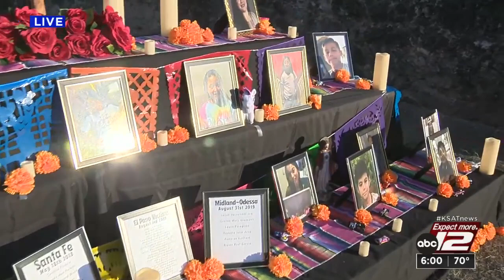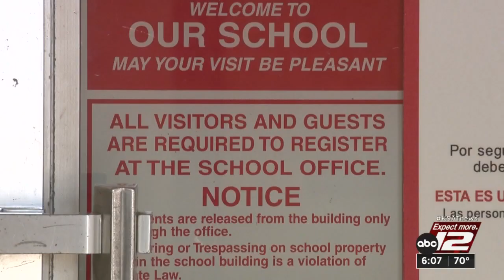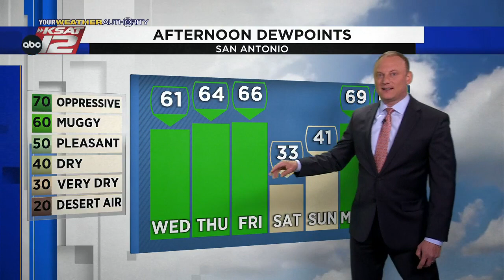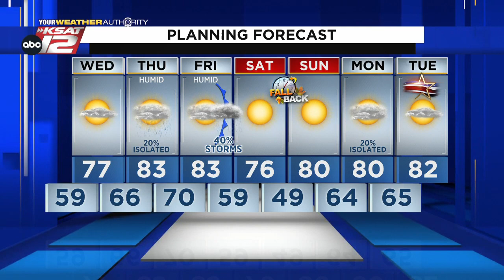KSAT 12 6 O'Clock News : Nov 01, 2022